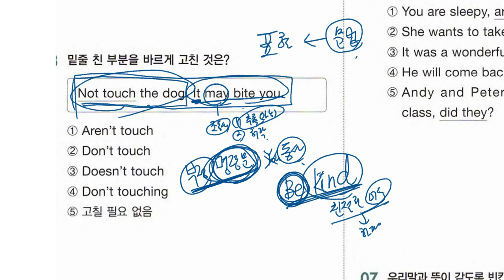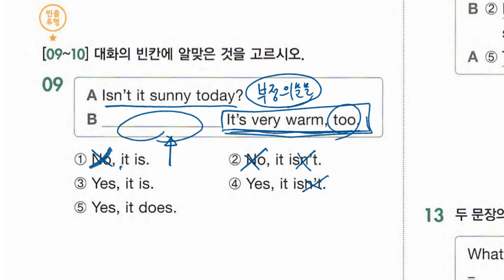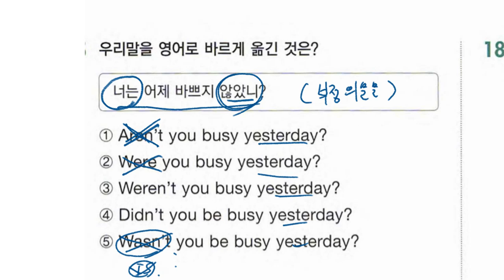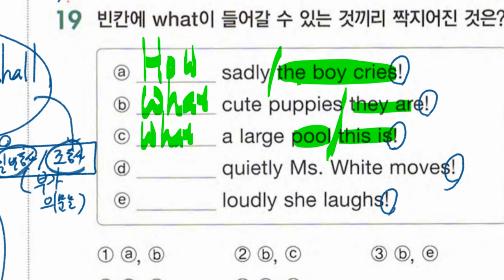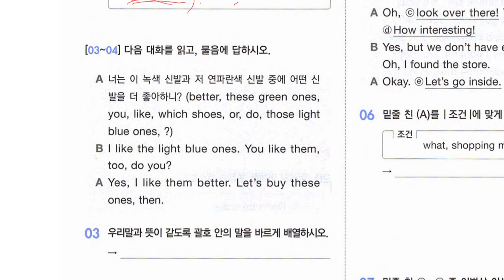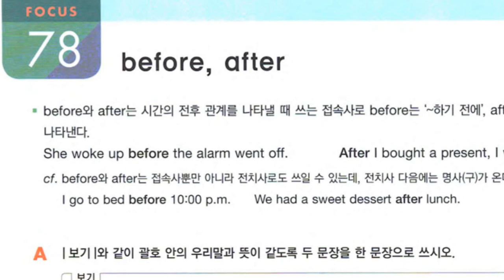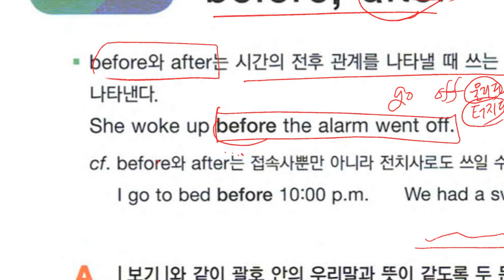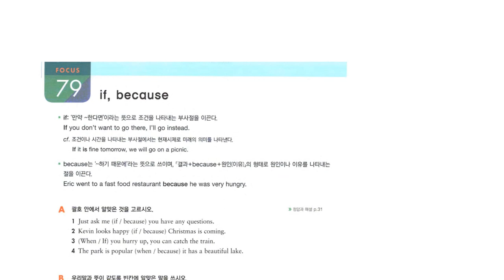중1 2019 12 11